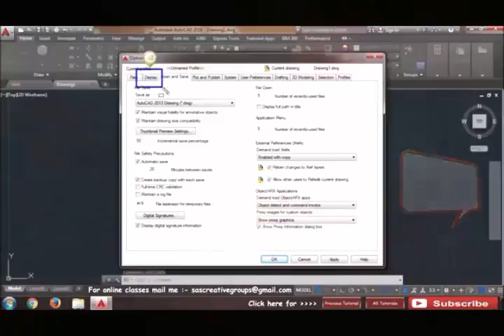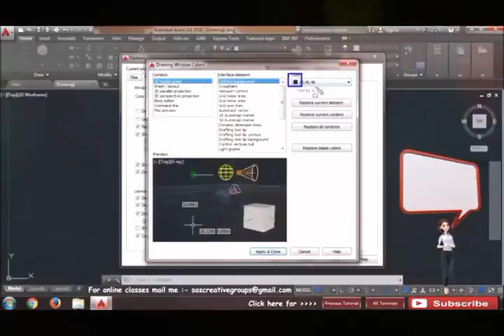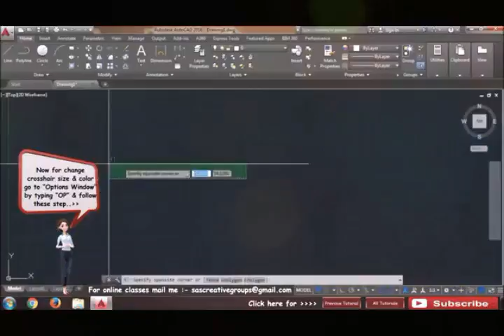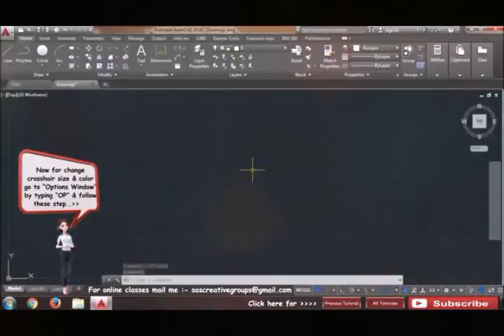Autocad 2016 Tutorial for Beginners 3 How to change Background Color Crosshair Size